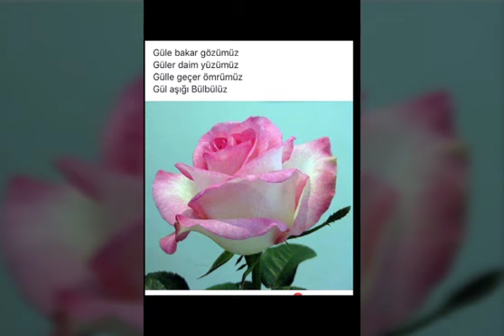Gül kokusunu sevenler